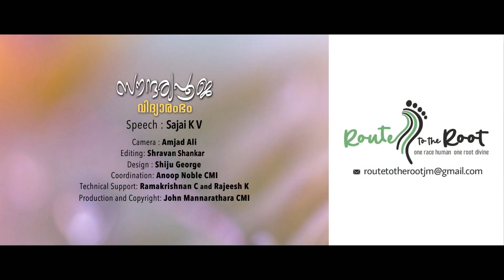Vijayadashami l Vidhyarambham l Sajai K V l Route to the Root